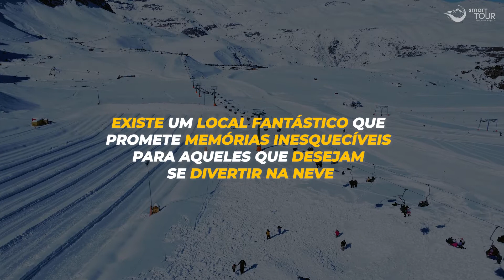PARQUE FARELLONES | CHILE | SMART TOUR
• Parque Farellones

Farellones é mais conhecido por ser um parque de diversões na neve com atividades para todas as idades do que um centro de ski, apesar de ter pistas para quem quiser esquiar. Dentre as atrações, atividades como tirolesa, teleférico, esquibunda, tobogã, snow bikes dentre diversas outras. O parque é ótimo para as crianças e adultos, fica localizado em um povoado de montanha super charmoso e conta com toda uma infraestrutura de restaurante e hospedagens.